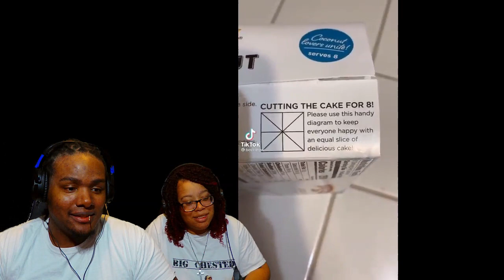TikToks That Made us LAUGH Uncontrollably🤣😂